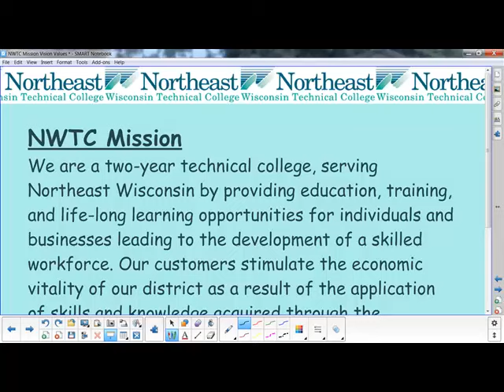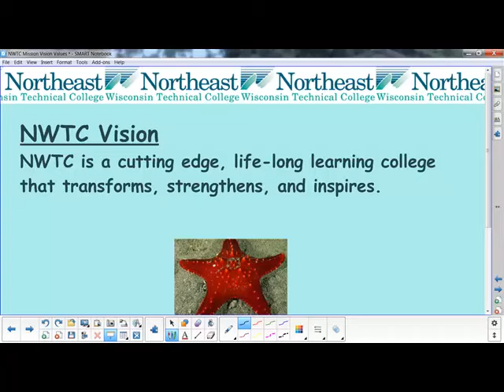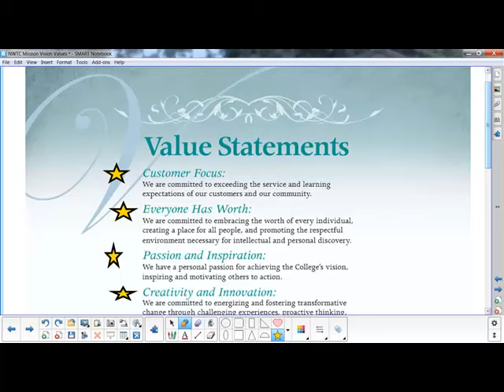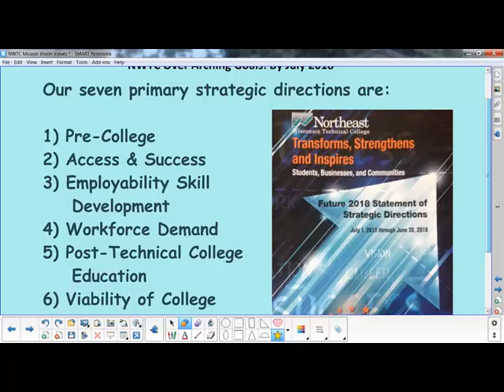Mission, Values and Strategic Direction